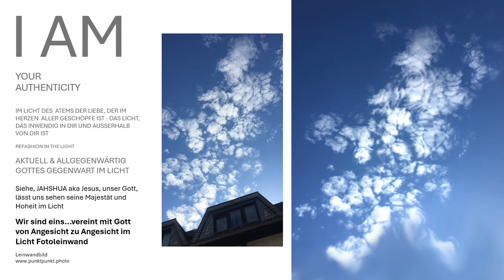Vereint mit Jahshua Jesus im Licht von Angesicht zu Angesicht im Licht der Liebe im Atem Gott sehen